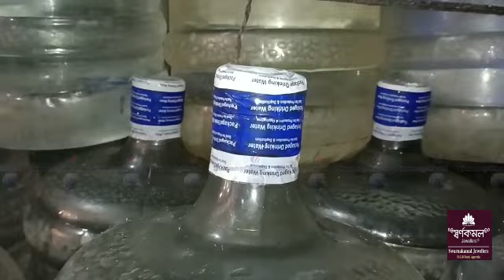Govermentni Tax Khogwi Nungna Twi Hamyani Baniya Akarjak Dharmanagaro